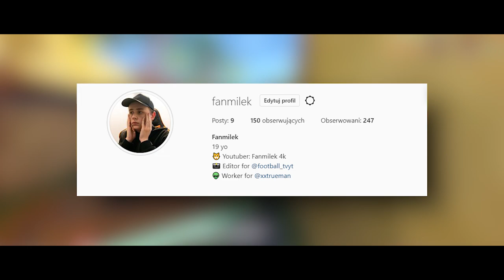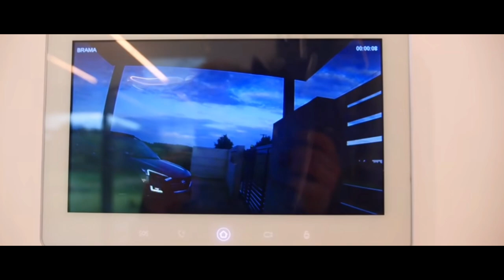3 NAJWIĘKSZE WPADKI YOUTUBERÓW (Kamuś, Jaszczur, Psychofanka)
💰 WSPARCIE KANAŁU/LAJWY Z GIER 💰

🎵 Muzyka użyta w filmie:
[FREE] Tyga Club Type Beat 2020 -  Foreign    Free Club Type Beat   Club Banger Instrumental

Art. 54. Każdemu zapewnia się wolność wyrażania swoich poglądów oraz pozyskiwania i rozpowszechniania informacji.

TAGI:
friz wykop
friz instagram
friz nowy dom
friz i kinga
friz wiek
friz wzrost
friz piosenka
friz yt
friz auto
friz adres
friz autograf
friz autobus
friz ameryka
friz age
friz asg
friz allegro
friz 1
friz informacje
friz opis
friz 2019
friz basen
friz blond
friz bajki
friz białe włosy
friz buty
friz była dziewczyna
friz blond włosy
friz brawl stars
friz chowany
friz chmurka
friz challenge
friz czy stuu
friz chowany na ślepo
friz ciekawostki
friz chowany berek
friz chowanego
friz dom
friz dziewczyna
friz data urodzenia
friz dzień dobry tvn
friz daily
friz discord
friz do druku
friz do oglądania
friz ekipa
friz eluwina
friz email
friz energylandia
friz emocje
friz ekipa wiek
friz eska
friz friz
friz fortnite
friz fryzura
friz final
friz facebook
friz filmy
friz fortnite skin
friz firma
friz grzyb
friz gdzie mieszka
friz gethero
friz grafika
friz gif
friz gra w lola
friz hot 16 challenge ulub
friz historia
friz insta
friz ile ma lat
friz i wera
friz ile zarabia
friz i weronika
friz i tromba
friz jedzenie
friz jara
friz jest w polsce
friz kinga
friz karol wiśniewski
friz koło fortuny
friz kontakt
friz lambo
friz łysy
friz mercedes
friz memy
friz opaska
quizy o frizie i ekipie
friz rzyga
friz różowe włosy
friz socialblade
friz suby
friz śmierć
friz śmieszne momenty
friz śmieszne filmy
friz tiktok
friz twitch
friz tatuaz
friz usa
friz usa dom
friz wakacje
friz wiśniewski
Karol Friz Wiśniewski
oto NOWY DOM EKIPY!
nowy dom ekipy
friz nowy dom
karol friz wiśniewski wiek
karol friz wiśniewski yt
karol friz wiśniewski socialblade
karol friz wiśniewski wzrost
karol friz wiśniewski instagram
karol friz wiśniewski zarobki
karol friz wiśniewski chowany
karol friz wiśniewski piosenki
karol wiśniewski friz adres
friz karol wiśniewski
karol friz wiśniewski basen
bajki karol friz wiśniewski
karol friz
karol friz wiśniewski facebook
karol friz wiśniewski filmy
karol friz wiśniewski firma
karol friz wiśniewski koło fortuny
karol friz wiśniewski ile zarabia
adres nowego domu ekipy
tromba wiek
tromba wzrost
tromba ekipa
tromba i marta
tromba auto
tromba ig
tromba mercedes
tromba yt
tromba brzydka 16
tromba bije sie z blonsky
tromba blonsky
tromba buty
tromba basia
tromba bmx
tromba blonsky fame mma
tromba bije sie z blonskim o marcysia
tromba ciuchy
patecki
patecwariatec
patecki wiek
patecki wzrost
patec i monia
patec wzrost
patecki hot 16 tekst
patec tiktok
patec ekipa
patek hot 16 tekst
kamuś
łukasz wawrzyniak
kamerzysta
kamuś sklep
kamuś zdjęcia
kamuś instagram
kamuś i karina
kamuś kamuś
kamuś bentley
kamuś wiek
kamuś tańcz
kamuś bez maski
kamuś bentley tekst
kamuś bez koszulki
kamuś bluzy
kamuś bentley 1h
kamuś basen
kamuś bentley ulub
kamuś dom
kamuś dziewczyna
kamuś dziewczynka
kamuś dredziarz
kamuś pcyhofanka
psychofanka
karina pochwała model
karina pochwała wiek
karina pochwała kamuś
karina pochwała łukasz wawrzyniak
karina pochwała instagram
jaszczur
jaszczur kanał
jaszczur kamuś
jaszczur wiek
jaszczur imię